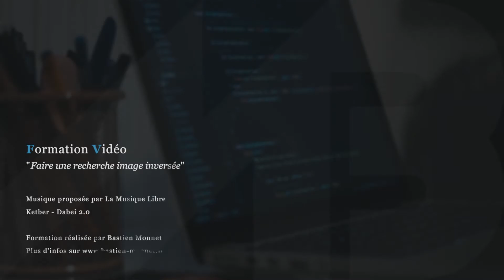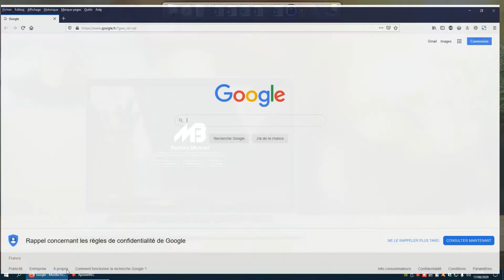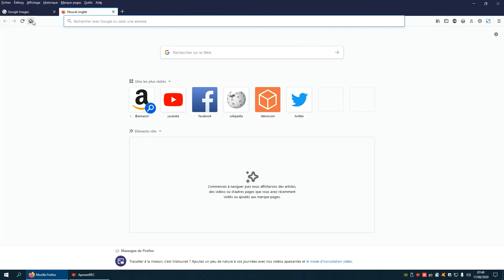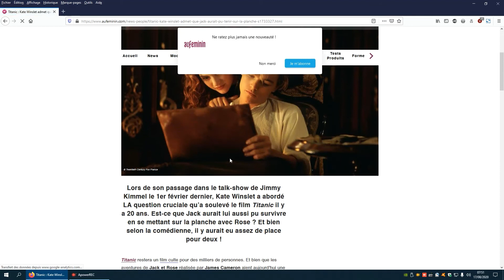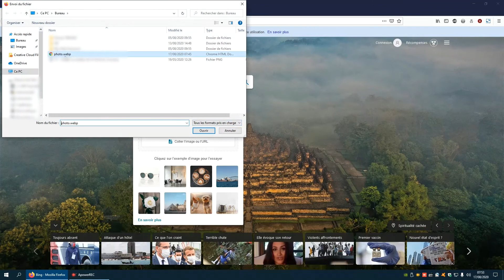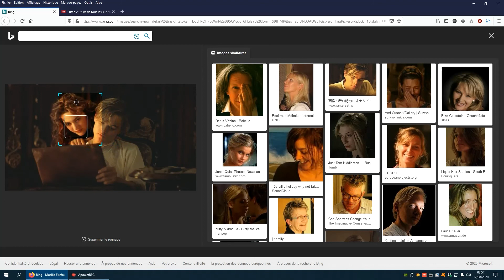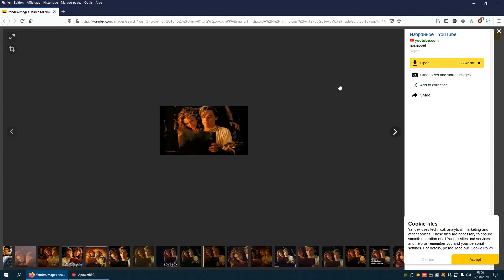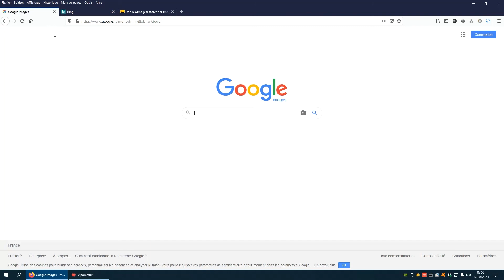MB Tuto n°013 - Faire une recherche image inversée (avec Google, Bing et Yandex)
Vous avez une image/photo et vous voulez savoir à quoi elle correspond ? De quelle œuvre est-elle tirée ? Qui sont les acteurs ? Est-ce qu'elle est indexée sur Internet (pour contrôler votre présence numérique, par exemple) ? Ou est-ce que les photos sont légitimes (pour vérifier le profil d'un site de rencontre, par exemple) ? Dans cette vidéo, je vous montre comment faire une recherche image inversée avec les moteurs de recherche Google, Bing et Yandex.

Sommaire
01. Introduction [0:00]
02. Pourquoi faire une recherche image inversée ? [0:28]
03. Utilisation de Google Images [3:03]
04. Utilisation de Bing Images [6:11]
05. Utilisation de Yandex Images [9:22]
06. Conclusion [10:54]

Moteur de recherche Google Images